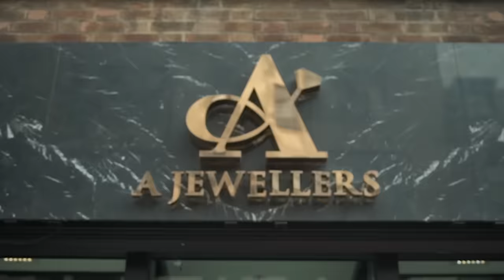JoeyAK - Raw (prod. Esko & Gubes)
MPG Music

Shot by: Shotz Visuals